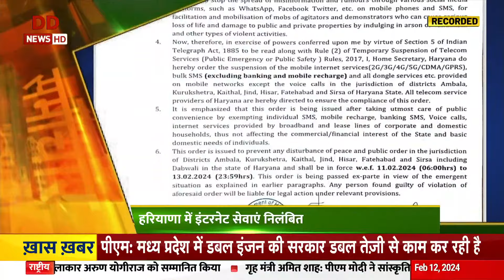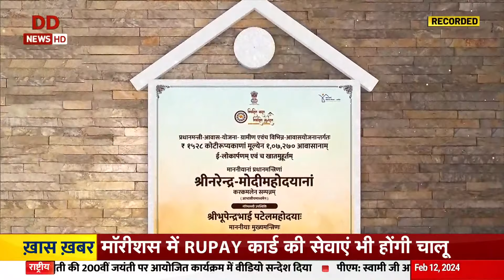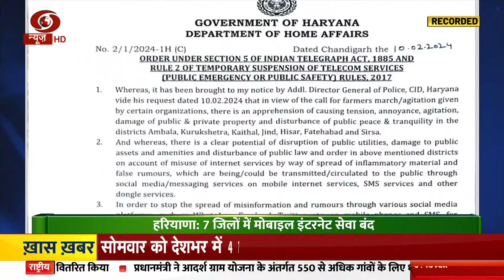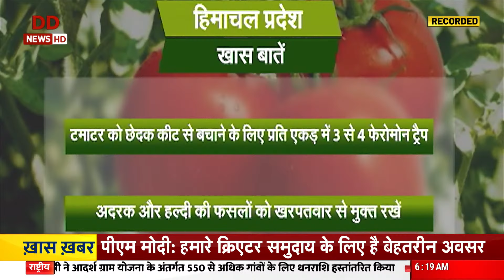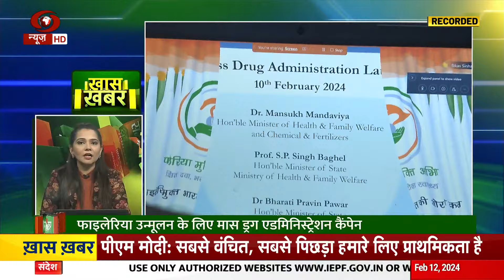विकसित भारत, विकसित गुजरात’ कार्यक्रम में PM ने 24,184 आवासों का किया ई-लोकार्पण | Kisan Samachar